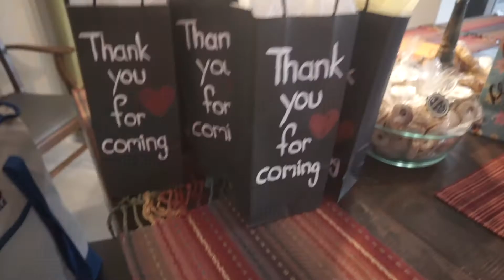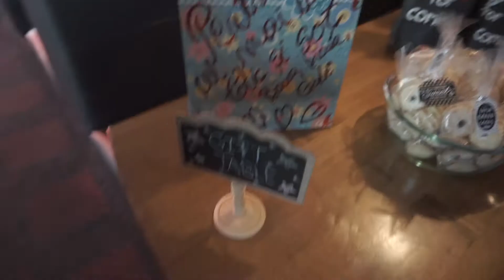Dad's Surprise 50th Birthday Party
We threw my dad a surprise party for his 50th birthday. We had an absolutely amazing time with friends and family.

BIANCA: bianca.cantor
DIANA: dia2448